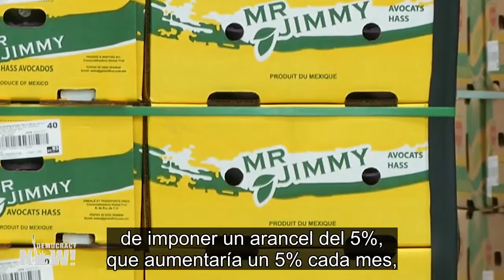México y legisladores de EE.UU. esperan poder evitar arancel de Trump a productos mexicanos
Vea esta y otras noticias en nuestra página web en español

Autoridades mexicanas se encuentran en Washington, DC esta semana para conversar con el Gobierno estadounidense de Donald Trump sobre la reciente amenaza del mandatario de imponer un arancel del 5%, que aumentaría un 5% cada mes, sobre todos los bienes importados desde México. El Gobierno estadounidense afirmó que la medida se debe a lo que catalogó como el fracaso de México para detener el flujo de migrantes centroamericanos a Estados Unidos.